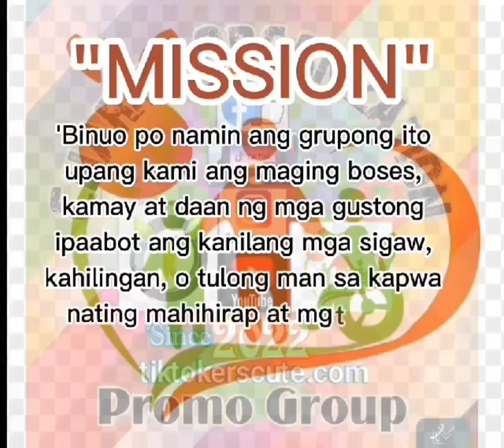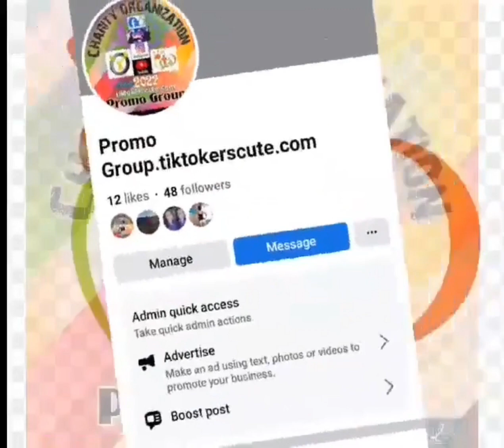and Charity Organization!!